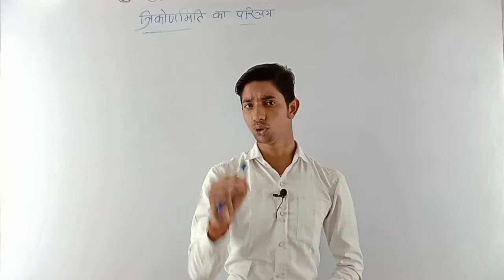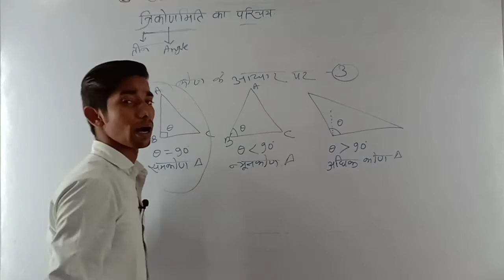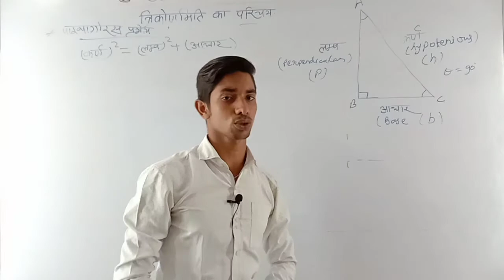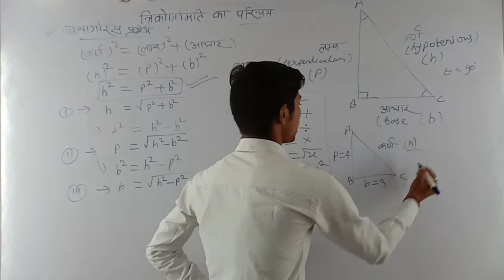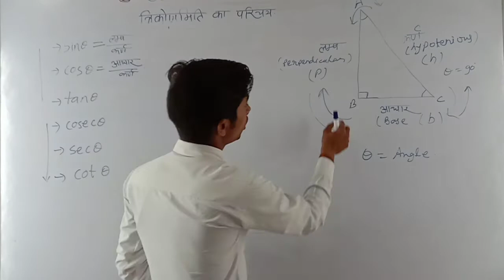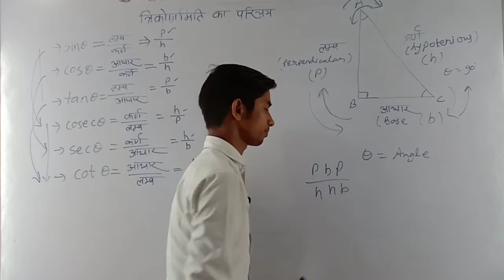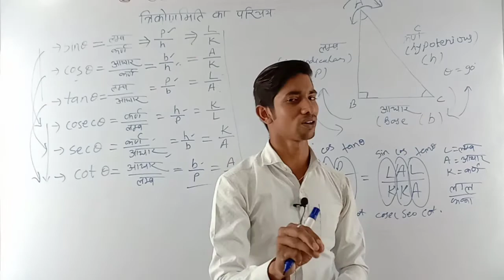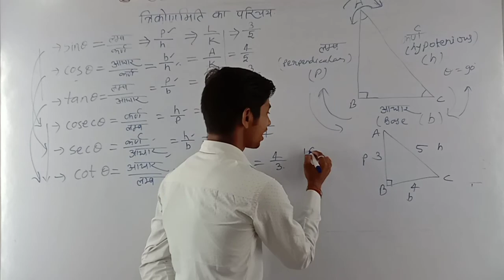Trigonometry|त्रिकोणमिति का परिचय |class 10th|by Anand sir